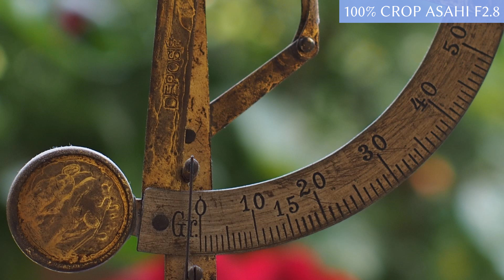Asahi SMC Takumar 1.4/50 vs Olympus M. Zuiko 1.8/45 - old vs modern lens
Comparison & review of two lenses - old vs. modern. Flickr samples
1.) Asahi Takumar SMC 50mm F1.4 (M42)
2.) Olympus M. Zuiko Digital 45mm F1.8 (MFT)
Camera: Olympus E-PL5 (MFT)

Music: YouTube free audio: John Deley and the 41 Players - Seeger